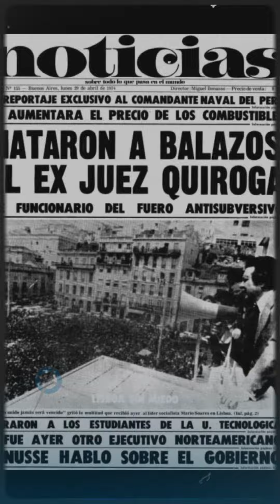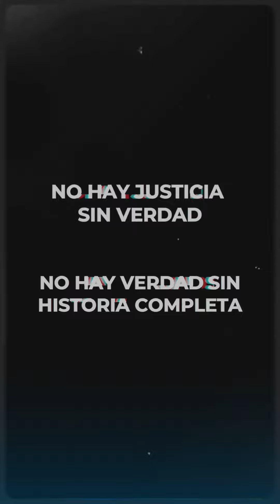40 AÑOS DE DEMOCRACIA ¿40 AÑOS DE MEMORIA, VERDAD Y JUSTICIA?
Desde hace 40 años a los jóvenes nos cuentan una sola parte de la historia. No hay justicia sin verdad.
No hay verdad sin Historia completa.

¡Ayudá a difundir la historia completa compartiendo el video en tus redes!

¿QUERÉS QUE SIGAMOS ORGANIZANDO EVENTOS GRATUITOS? ¡AYUDANOS!

►Mirá todas nuestras conferencias y evntos en nuestro canal de YouTube!